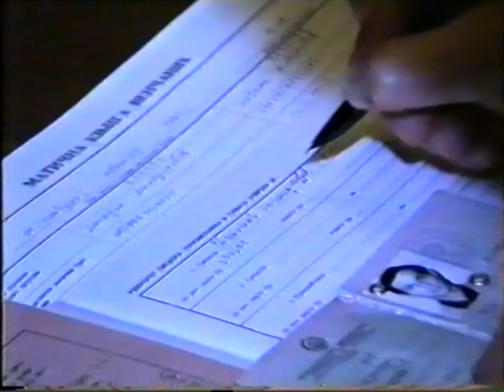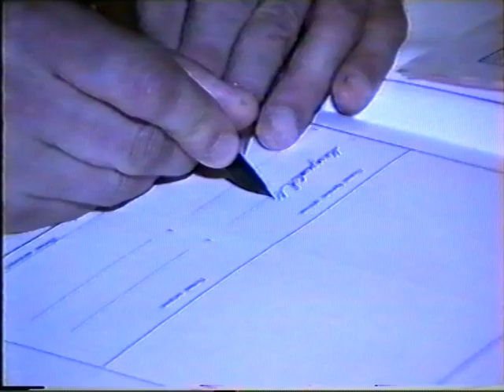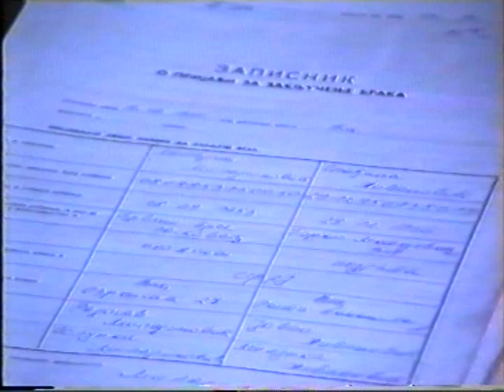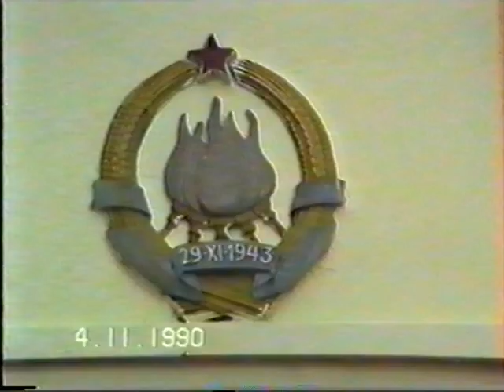Свадба Слађане и Миладина 2 део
Слађана и Миладин Миладиновић су се венчали 4. новембра у Нишу 1990. године.